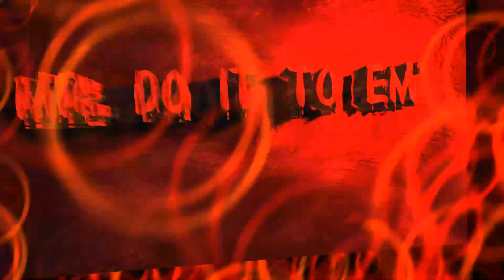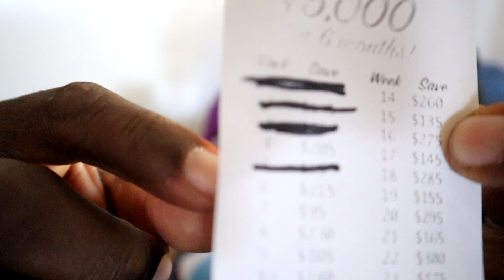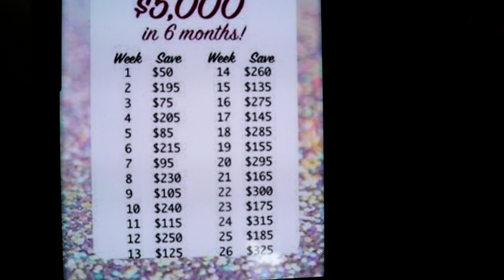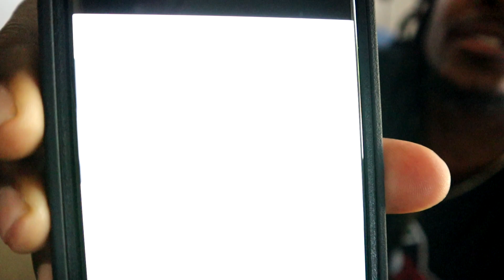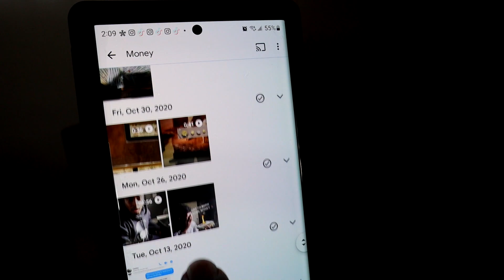The $5k in 5 Months Challenge: Can You Do It?( Update & Count Up)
Welcome to the The $5K in 5 Months Challenge! This is an exciting and challenging journey to achieve your financial dreams. In this video, I'll tell you a little bit about the challenge and help you get started.

Over the next five months, you'll be working hard to save $5,000. This money will then be put into a low-yield investment account, so you can start investing for your future. The $5K in 5 Months Challenge is a great way to start your financial journey, and I'm here to help you every step of the way. So don't hesitate, start your journey today!